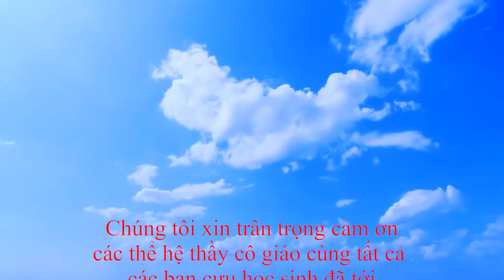KY NIEM 15 NĂM NGÀY RA TRƯỜNG THCS NGHI PHÚ